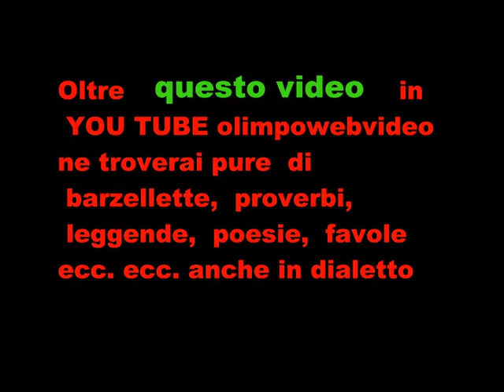Vendemmia vigneto Sangallli Pierangelo di ambivere del 2015 2° video